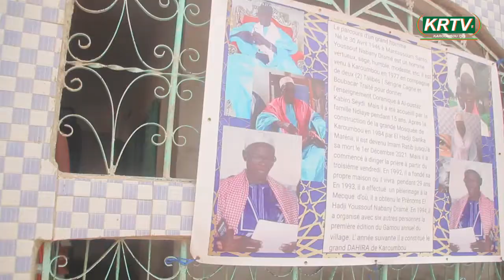ÉVÉNEMENTS MATINAL POUR LE GAMOU ANNUEL DE KAROUMBOU EDITION 2022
EVENNEMENT MATINAL POUR LE GAMOU ANNUEL DE KAROUMBOU EDITION 2022